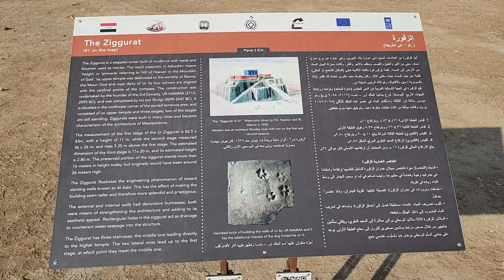傑·文化-伊拉克美索不達米亞古文明探索之旅6(烏爾大金字形神塔)Kit.Culture-Tour to Mesopotamia, Iraq 6 (The Ziggurat at Ur)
烏爾最早的建築始於前5500年左右，屬於歐貝德文化，這是美索不達米亞南部可考證的最早文化。

烏爾大金字形神塔是一座用泥磚建造的階梯塔，並用蘆葦和瀝青作為灰漿。 阿卡德語中“ziggurat”一詞的意思是“高度”或“頂峰”，指“天堂之山或上帝之山”。它位於今伊拉克濟加爾省納西里耶附近的烏爾城。塔廟建成時是美索不達米亞蘇美爾文明最後的榮耀時期。

這座大金字形神塔的頂部原有一座獻給月神南納（Nanna）也同時是烏爾主神的廟宇。 它的四個角落與羅盤的基點對齊。

該建築由第三王朝的創始人恩南瑪(UR.NAMMA)（公元前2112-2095年）始建，並由他的兒子舒爾吉（公元前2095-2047年）完成。 它位於荒涼的泰米諾斯地區西北角，由一座上層寺廟和三個台階組成； 2 個台階仍然矗立。 許多城市都建造了金字形神塔，並成為美索不達米亞建築的特色。

金字形神塔第一階段的尺寸為 62.5 x 43米，高度為 11米，第二階段的尺寸為 36 x 26米。 比第一階段高5.35米。 第三階段的預計尺寸為11 x 20米，預計高度為2.8米。 金字形神塔的保存部分如今高度超過16米，但最初的高度約為26米。

金字形神塔展示了被稱為 Al-Sabt 的向內傾斜牆壁的工程現象。 這使得建築物看起來更高，因此更加華麗和有聲望。外牆和內牆都有裝飾用的扶壁； 兩者都是加強結構並增加其美學吸引力的手段。 金字形神塔中的矩形孔可作為排水系統，以防止水滲入結構中。

金字形神塔有三個樓梯； 中間的一座直接通往較高的寺廟。 兩個側面通往第一階段，在這一點上它們與中間的階段相遇。

但在公元前6世紀的新巴比倫時期，該建築已成為廢墟，後來由那波尼德國王修復（在位期間前556年至前539年）。後來塔廟再為大水、沙塵暴所覆沒。20世紀30年代，倫納德·伍雷（Leonard Woolley）發掘了它，後來伊拉克總統海珊·侯賽因（Saddam Hussein）主持對它進行了部分重修工作。

根據基督教《聖經》記載，烏爾是一座名城，但《聖經》裡叫作“加勒底的吾珥” (舊約聖經創世記第11章27-28節) ，是猶太人祖先亞伯拉罕的故鄉，也是猶太人的發源地。烏爾建立初期，曾位於幼發拉底河出波斯灣的海口，但幾千年來美索不達米亞的沖積平原不斷向南延伸，現在烏爾已經位處內陸了。

來源: 遺址現場示資料及維機百科

The earliest buildings in Ur began around 5500 BC and belonged to the Ubaid culture, the earliest culture attested in southern Mesopotamia.

The Ziggurat is a stepped tower built of mud brick with reeds and bitumen used as mortar. The word ziggurat in Akkadian means “height” or “pinnacle” referring to “hill of Heaven or the Mountain of God”.

Originally there was an upper temple dedicated to the worship of Nanna, the Moon God and main deity of Ur. Its four corners are aligned with the cardinal points of the compass.

The construction was undertaken by the founder of the 3rd Dynasty,  UR.NAMMA (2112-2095 BC), and was completed by his son Shulgi (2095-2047 BC). It is situated in the northwest corner of the scared temenos  area, and consisted of an upper temple and 3 stages; 2 stages are still standing. Ziggurats were built in many cities and became characteristics of the architecture of Mesopotamia. It is located in the city of Ur near Nasiriyah in present-day Dhi Qar Province, Iraq. The tower temple was built during the last glorious period of Sumerian civilization in Mesopotamia.

The measurement of the first stage of the Ziggurat is 62.5 x 43 meters, with a height of 11m, while the second stage measured 36 x 26 m. and rises 5.35 m above the first stage. The estimated dimension of the third stage is 11 x 20 m, and its estimated height 2.8m. The preserved portion of the ziggurat stands more than 16 meters in height today, but originally would have been around 26 meters high.

The Ziggurat illustrates the engineering phenomenon of inward slanting walls known as Al-Sabt. This has the effect of making the building seem taller and therefore more splendid and prestigious.

The external and internal walls had decorative buttresses; both were means of strengthening the structure and adding to its aesthetic appeal. Rectangular holes in the ziggurat act as drainage to counteract water seepage into the structure.

The Ziggurat has three staircases; the middle one leading directly to the higher temple. The two lateral ones lead up to the first stage at which point they meet the middle one.

The building fell into ruins during the Neo-Babylonian period in the 6th century BC and was later restored by King Nabonidus (reigned from 556 BC to 539 BC). Later, the pagoda temple was destroyed by floods and sandstorms. It was excavated by Leonard Woolley in the 1930s and later partially restored under the leadership of Iraqi President Saddam Hussein.

According to the Christian Bible, Ur is a famous city, but in the Bible it is called "Ur of the Chaldees" (Old Testament Genesis Chapter 11 Verses 27-28). It is the hometown of the Jewish ancestor Abraham and the birthplace of the Jewish people. In the early days of its establishment, Ur was located at the mouth of the Euphrates River from the Persian Gulf. However, over the past thousands of years, the alluvial plains of Mesopotamia have continued to extend southward, and Ur is now located inland.

Source: Site information and Wikipedia